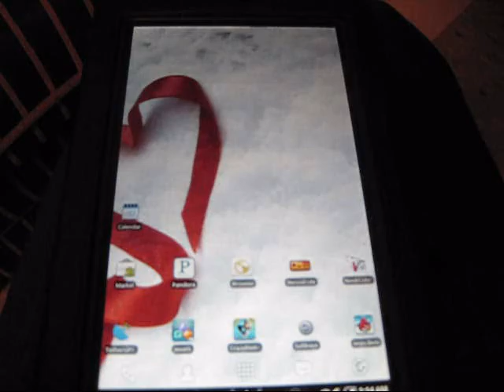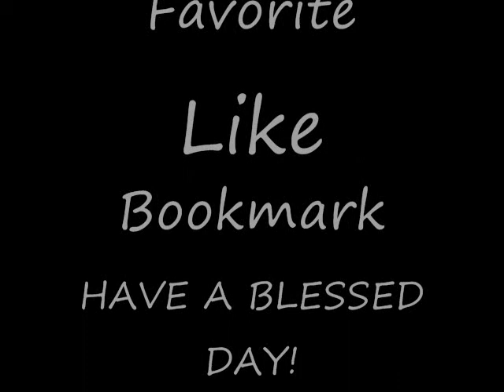NookColor Playing Despicable Me Movie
This video is of me watching Despicable Me the movie on my nook color. I am watching this movie remotely from my desktop computer onto my nook using an app from the android market called Crazy Remote. Sound is coming from the computer and from the NookColor.